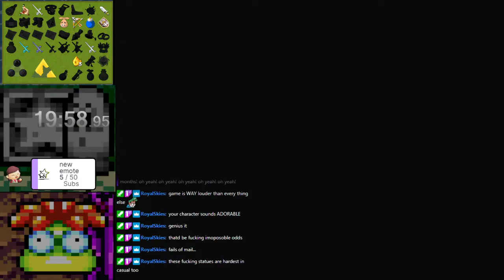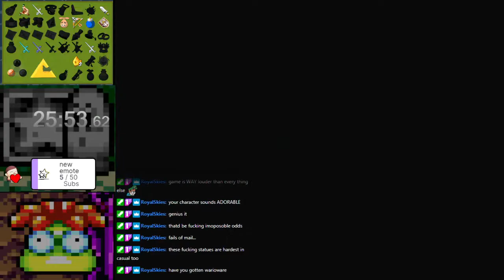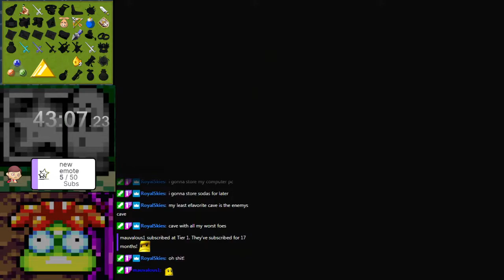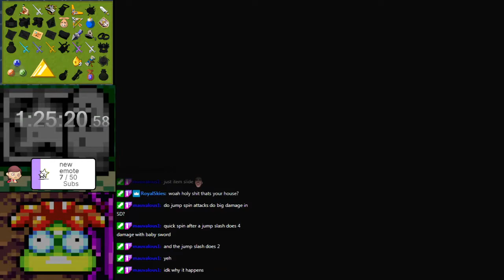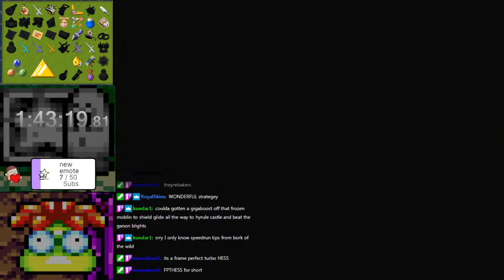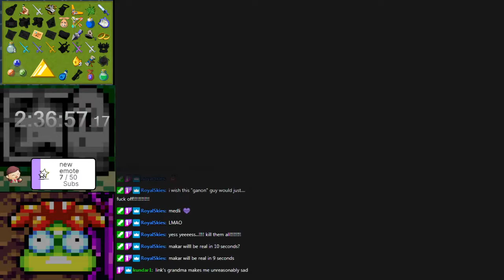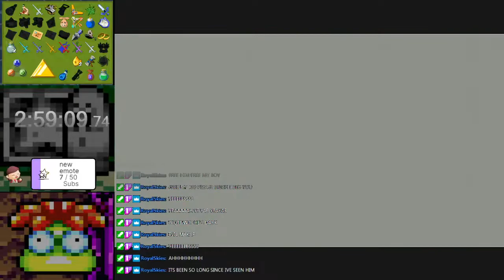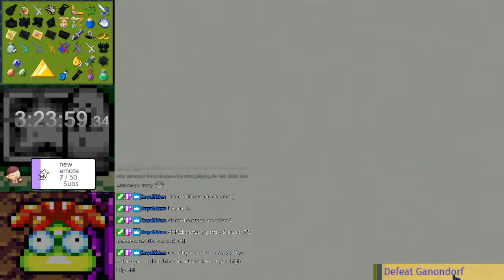Windwaker Randomizer [September 15, 2021]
0:00 intro
3:03 start